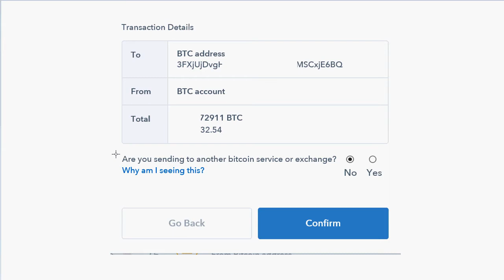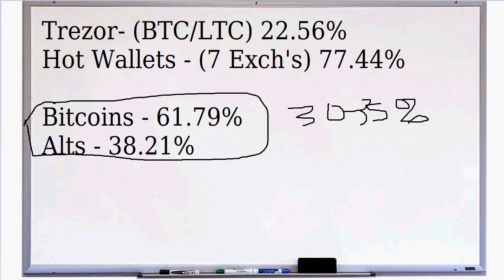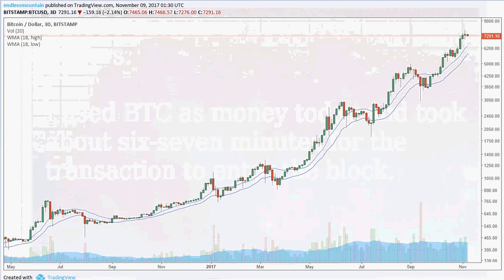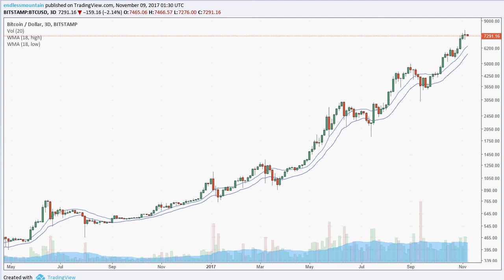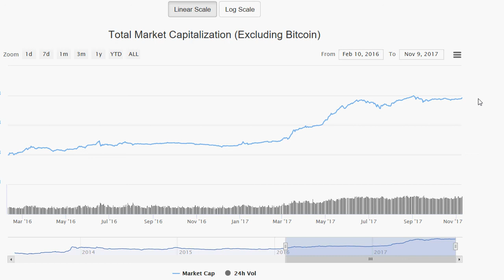Bitcoin Stuff - Hard Storage; Fees; Alt Coins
33P5E2iwRLesW39sJoiQazoceQ8xQumHk2

35hBtnMzxmdiH7hjpjibWyKU3vvMBh26v8

LOWEST TRANSFER FEES I'VE FOUND
Bitcoin transfer I have seen as low as about seventy cents and are usually over three times that much everywhere else.  Litecoin at 0.01 works out to about fifty cents based on fifty dollar price and have seen this number as low as 0.001 from Polo which is a great deal at only about five cents.  But codes below are even cheaper than that to transfer:

BITTREX
PesetaCoin (PTC) -  About 1 BTC satoshi cost
L2iDhTeQ2U7kD7HX8yYYiLw9FkrNfGXgmS

POLONIEX
PINK - Between 2-3 BTC satoshi cost
2asEEokAPDiVzSLrZU8RraKs4fXhbt16PJ